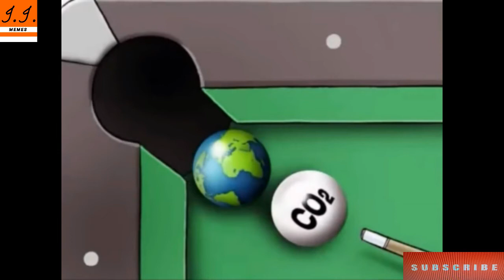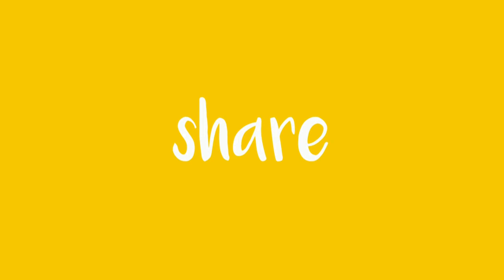Sad Reality of Modern World || Motivational Pictures With Deep Meaning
motivational video
sad reality abo
sad reality
sad reality about todays modern world
controversial illustrations